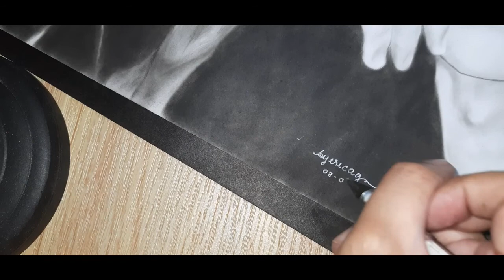Lee Ji Ah and Park Eun Seok Portrait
Lee Ji ah and Park Eun Seok drawing using graphite pencil and charcoal powder.

Materials: Charcoal powder,  graphite pencil, eraser, A3 Vellum board